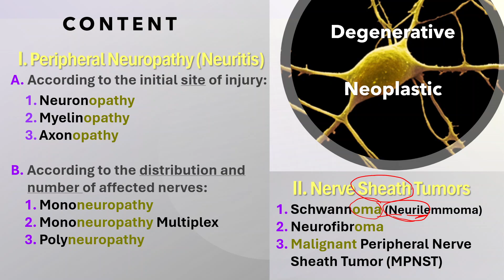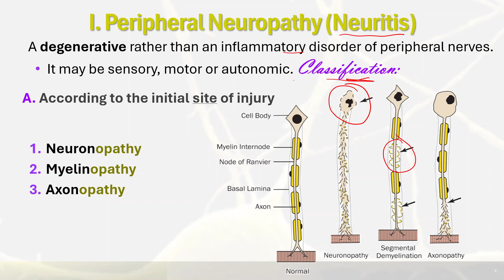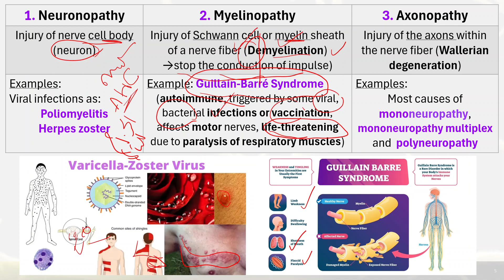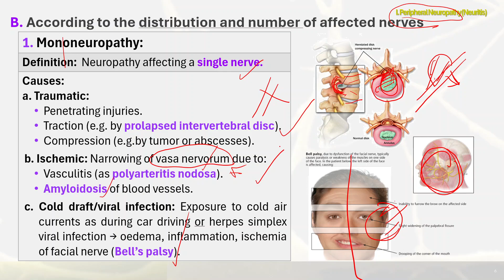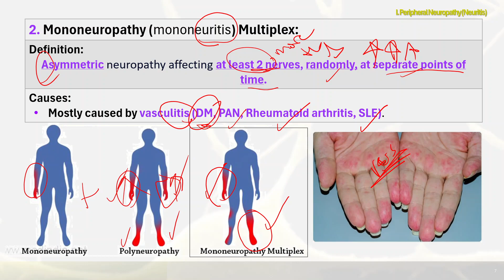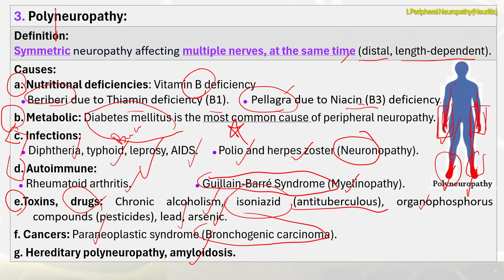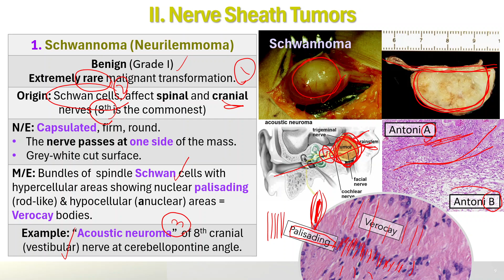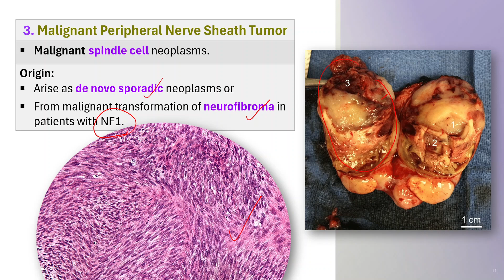Disorders of nerves (Neuropathy, Tumors)| شرح محاضرة أمراض الأعصاب